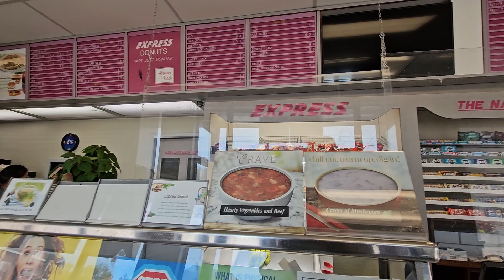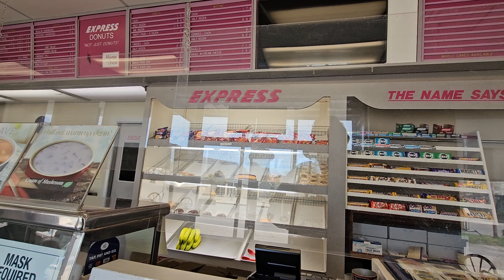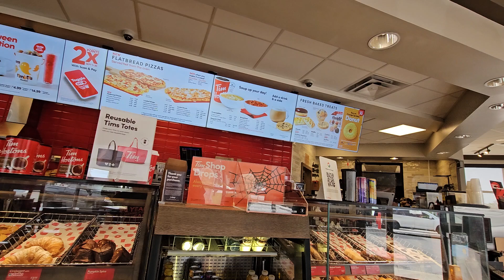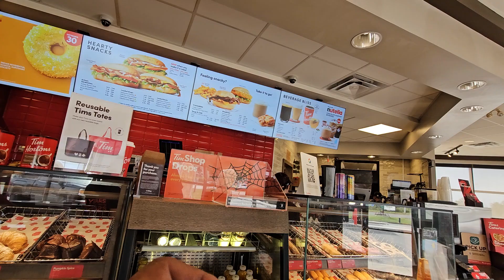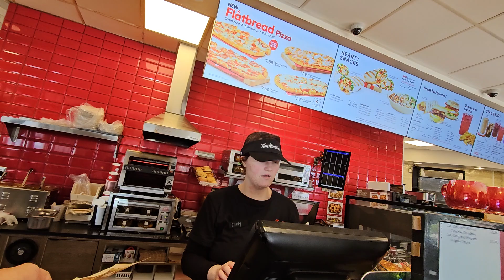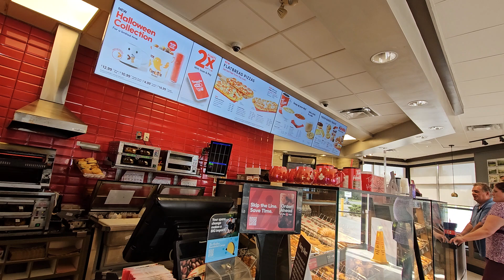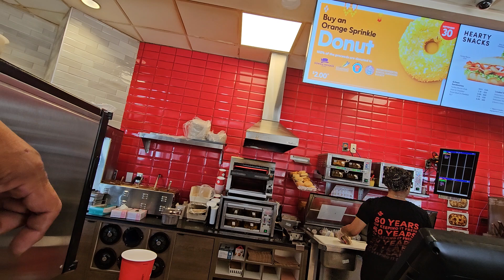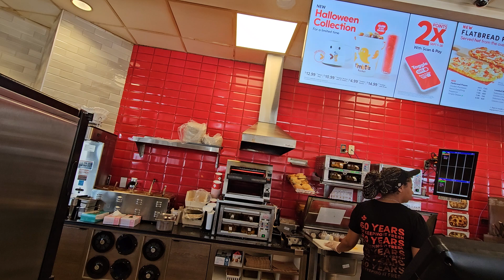We go riding, but end up meeting Sheldon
We start at the coffee shop and end up at ANOTHER coffee shop. We had to go meet Sheldon for a few.